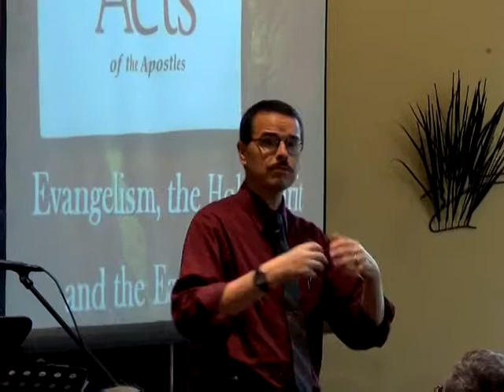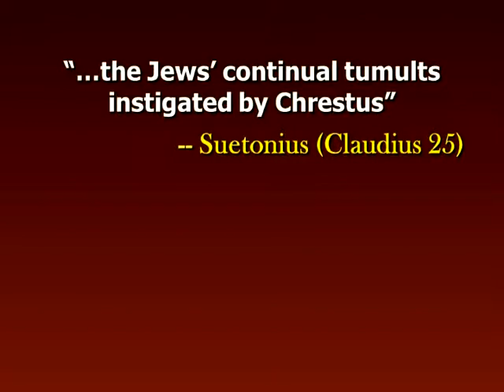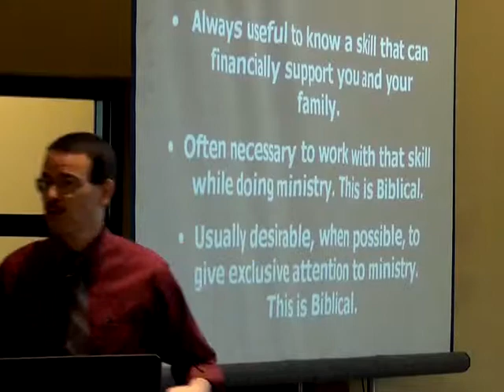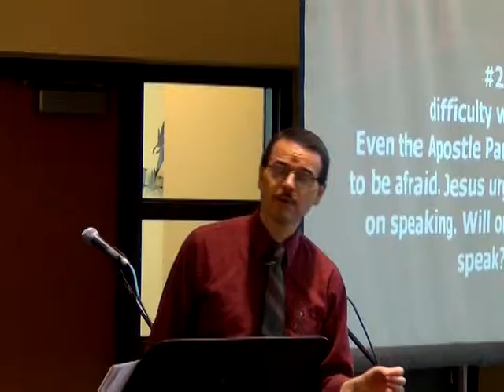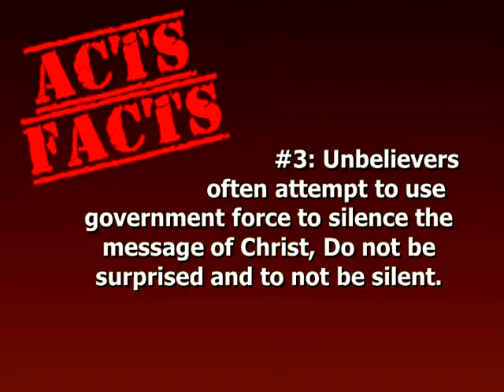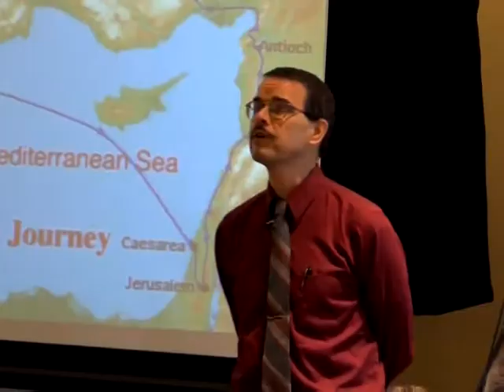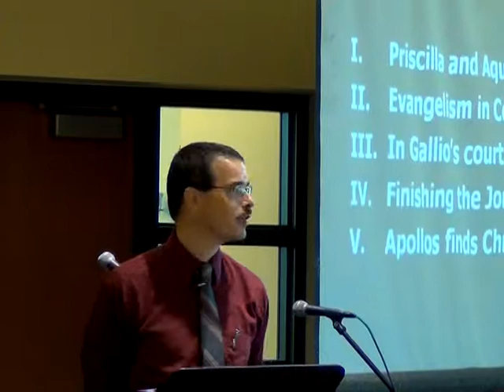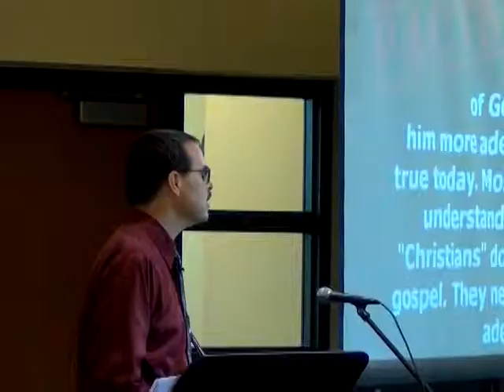Acts, Part 18